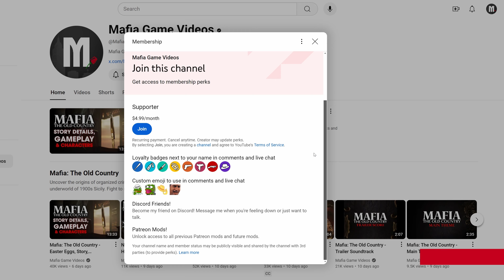GTA Frosted Winter - Mission #29 - And Now for a Word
Grand Theft Auto - Frosted Winter (Ultimate Winter Mod) Mission 29 And Now for a Word Gameplay Walkthrough \ Guide in 4K at 60 FPS - No Commentary playthrough. Mod by Pistukas. Voices by me (MGV).

GTA FW Description:
Liberty City 2002. Three months after Salvatore Leone’s death, the family throne is up for grabs. Tradition favors Tony Cipriani, but Salvatore’s will names his son, Joey, as Don—if he marries and secures a lucrative deal. Tony, unwilling to wait, sets Joey up to be killed. But Joey survives and returns, vowing to reclaim his birthright and take revenge on his traitorous friend. The battle for power and loyalty begins.